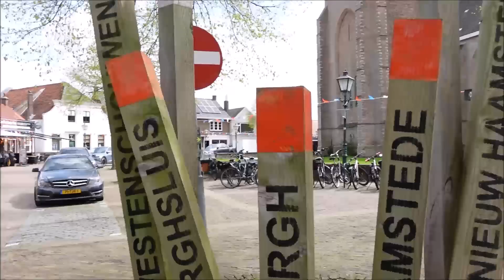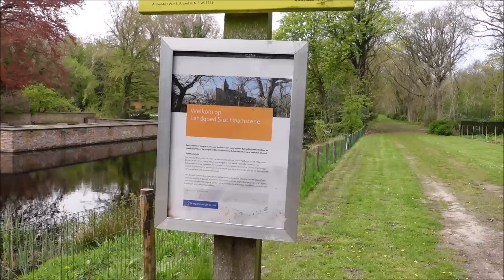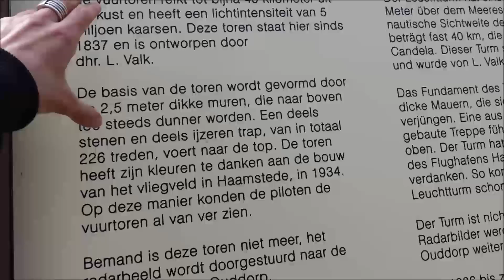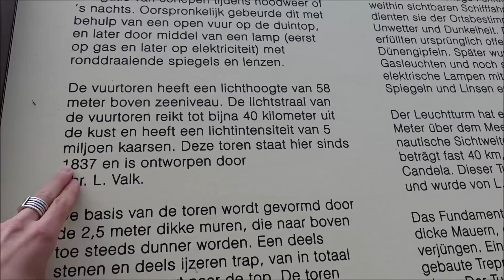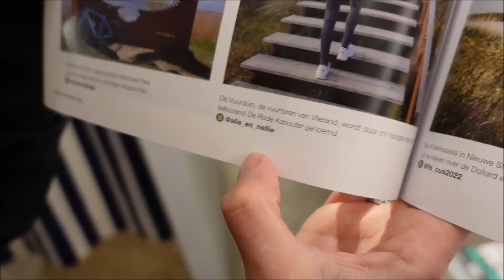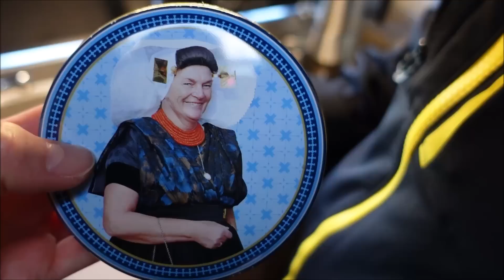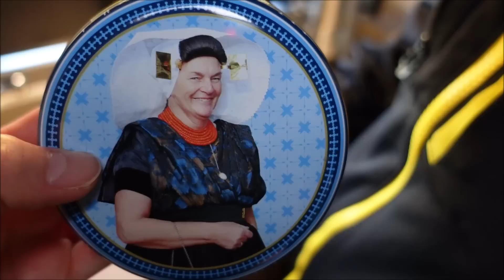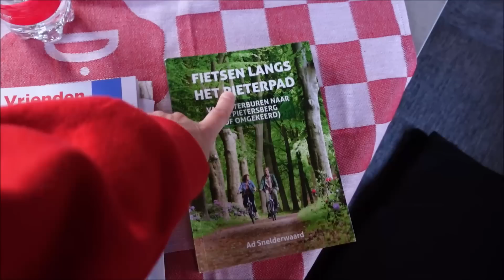#160 WE SPOTTEN ZEEHONDEN! I Minicamping Victoria in Oostkapelle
Vandaag gaan we naar de Plompe Toren in Burgh Haamstede. Vanaf dit punt is de kans heel groot dat je zeehondjes kunt spotten. We hadden geluk want in de verte lagen de zeehondjes heerlijk in de zon te genieten. Daarna zijn we door gereden naar de vuurtoren van Burgh Haamstede.

Dit was de laatste vlog van ons verblijf in Zeeland. We nemen afscheid van deze mooie provincie en komen snel weer eens terug.